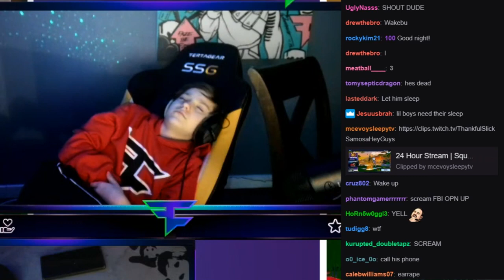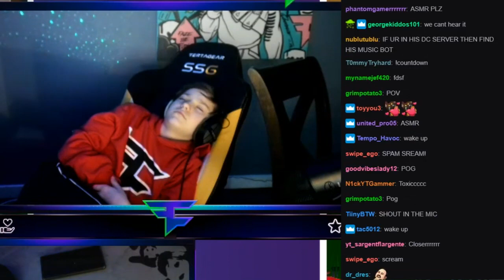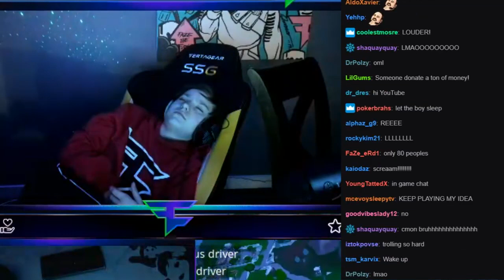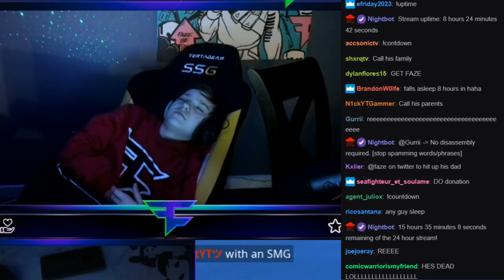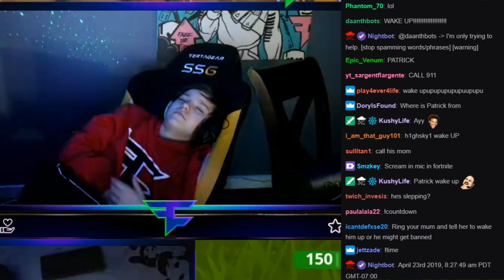FaZe H1ghSky1 *PASSES OUT* On Stream!